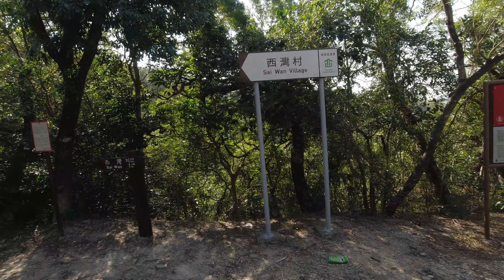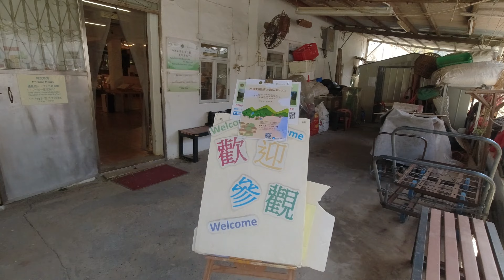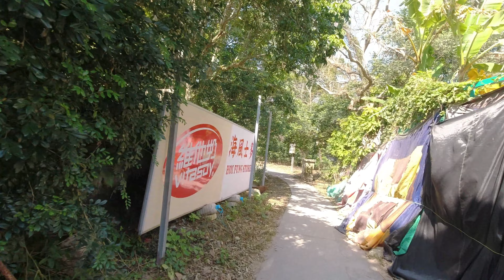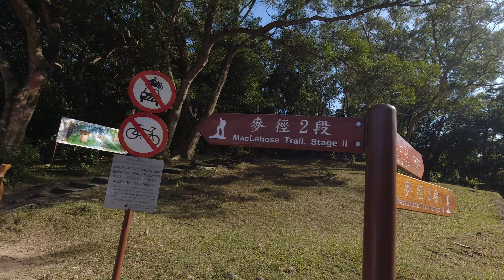西灣亭 大浪西灣 咸田灣 赤徑 北潭凹